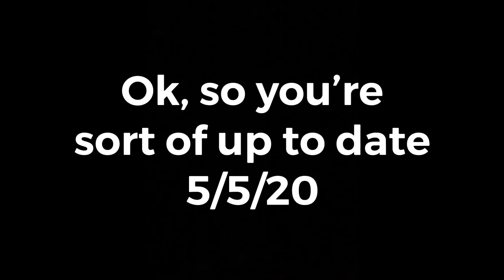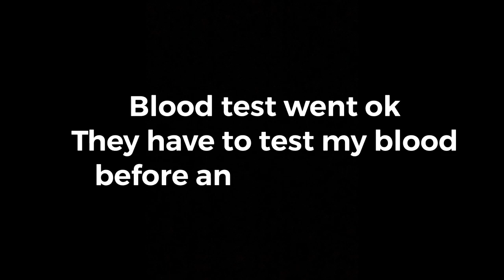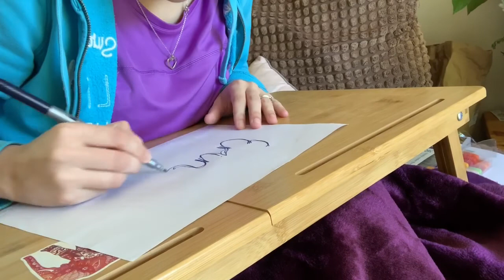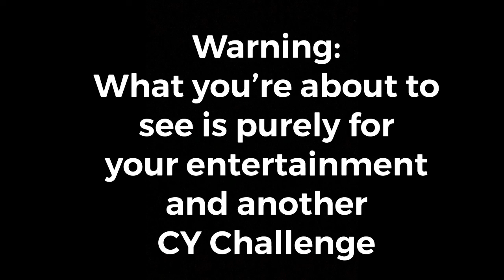Lots to be thankful for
Over the last few days we've had loads to be thankful for! I'm coping well with my treatment so far and we've been blown away from all your support! I've also enjoying watching Murray recreate some special photos for his youth group!